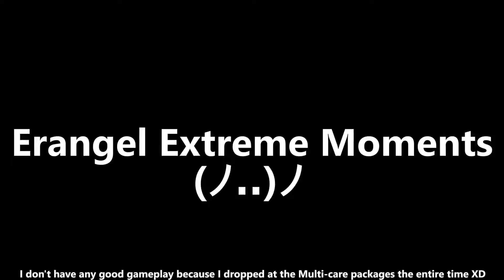*NEW* April Update Has Dropped..! | New State Mobile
{Time Stamps}
0:00 - Intro
0:12 - New April 0.9.30 Update!
0:25 - Survivor Pass Vol.6
0:49 - Among Us Collab
2:05 - New Integrations
3:43 - Erangel Extreme Moments!
6:49 - Outro

{Description}
This month's update has finally dropped, and every update always adds many cool items, but I think this may be the biggest update if not one of them. This update brought a new weapon, attachments, customizations, game mode, and items. Including the Survivor Pass Vol. 6 being a western theme this update also had a collaboration with Among Us! :P